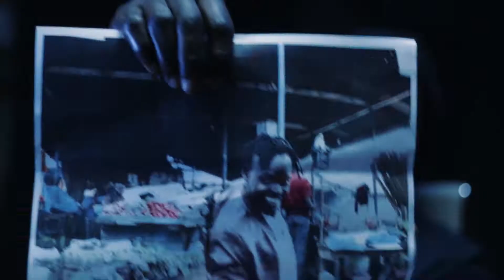NANTAMEGWA PAUL BLACK X IZZO